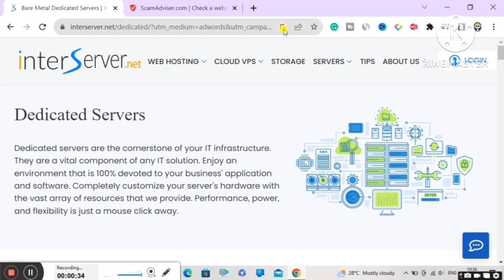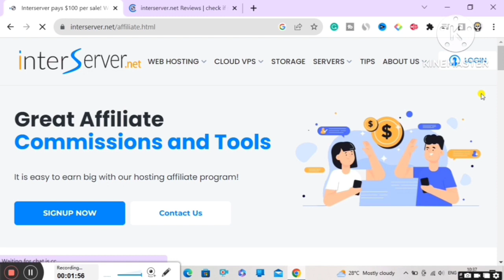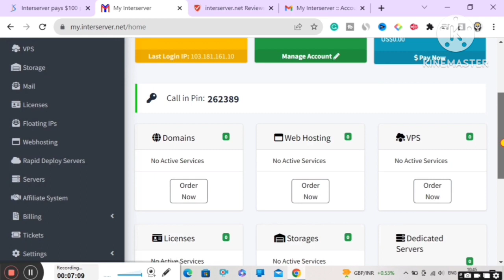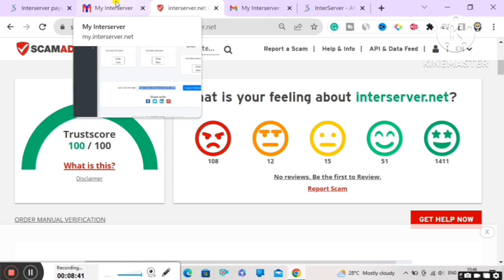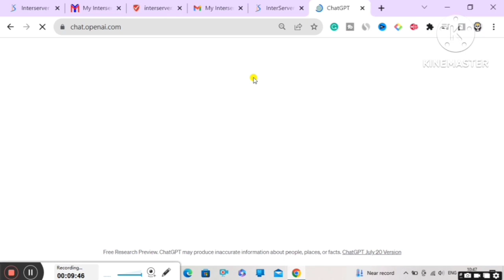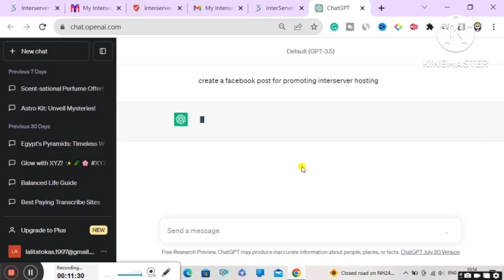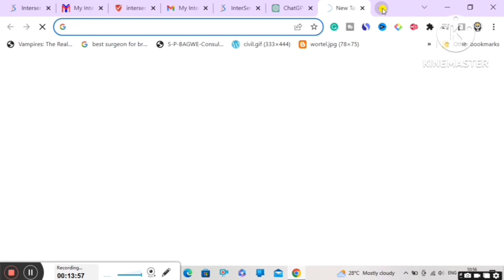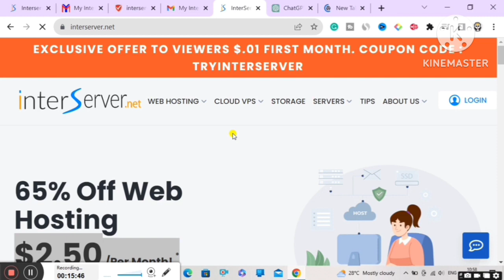Earn $100/Person - Affiliate Marketing 2024 |Interserver Affiliate|Affiliate Marketing For Beginners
Earn $100/Person - Affiliate Marketing 2023 | Interserver Affiliate | Affiliate Marketing For Beginners (Hindi)

Want to know about earn money online $10 a day? Want to know how to earn money online? Want to earn some passive income? Are you finding some work from home? Today I am sharing the best way to earn money online in this video and I am giving you some tips at the last of the video so you can easily earn the maximum amount from affiliate marketing 2023. This is the video about affiliate marketing tutorial in hindi and how to earn money online for students and you can start your earning here as passive income online from home so watch the full video to know about how to earn money online without investment or to know about fiverr gig how to make money and how earn money online or to know passive income ideas or to know some of the best income secrets. Enjoy this video and start to earn money online from today.

SOLVED QUERIES:-

interserver affiliate
interserver
affiliate marketing
interserver review
web hosting affiliate
hosting affiliate programs
affiliate marketing
Passive income
passive income,
passive income,
By
Digital Team

©DigitalTeam - 2020